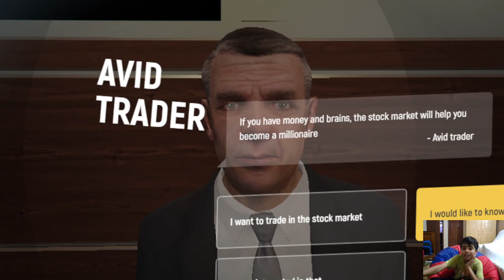i bought bugatti chiron in gta 5 grand rp episode 1